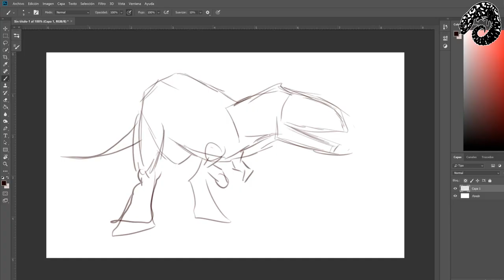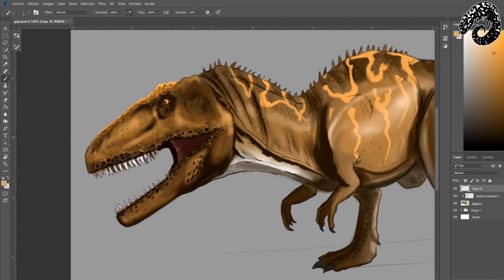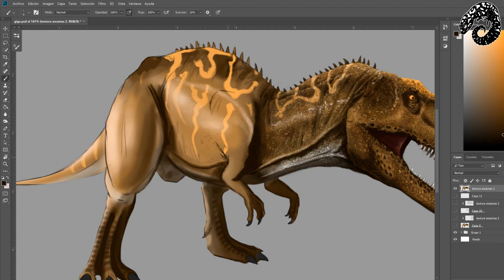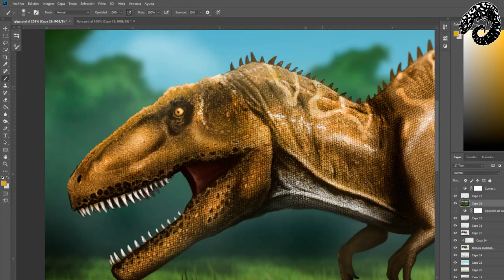Giganotosaurus, jurassic world evolution - Speedpaint